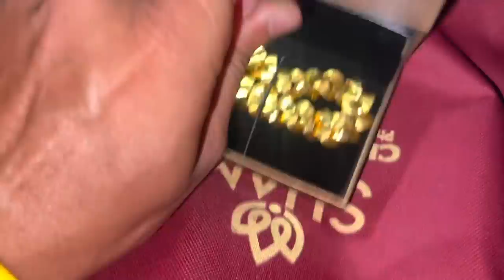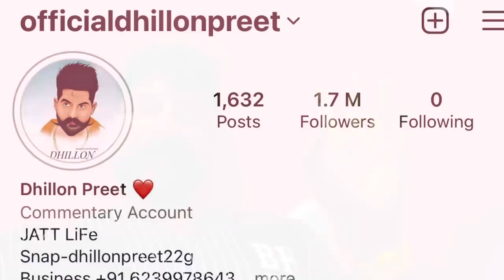Bapu Lyi G*** | 1M Views Ho Gyeee Song Te Mitrooooo | Dhillonpreet Vlogs